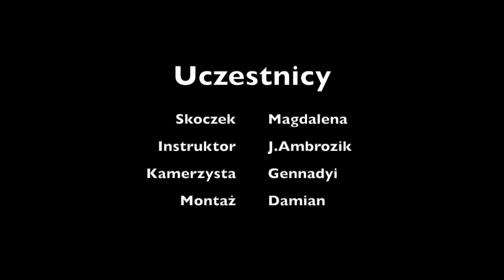Skok spadochronowy Magdaleny 27.05.2023